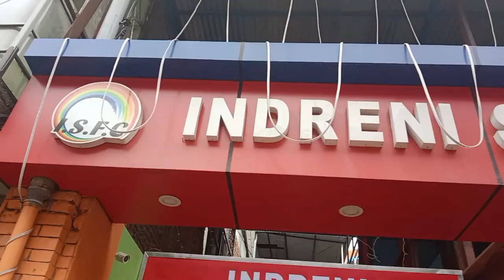ISFC | Thimi Chowk | Friday Evening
Indreni Stick Food Cafe[ISFC], Thimi-6, Bhimsen Chowk, Bhaktapur.

Video by: Bijay Godar Thapa

Video is for advertisement purpose exclusively from my side. The video was taken when I visited this cafe yesterday for lunch.😁